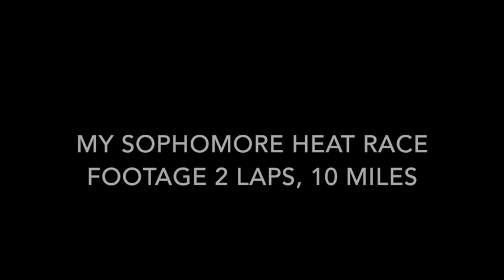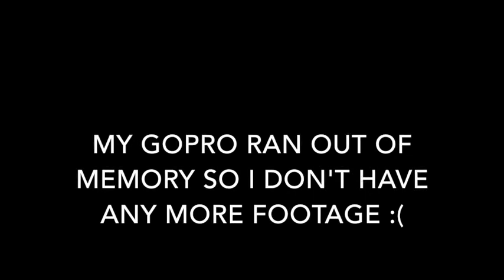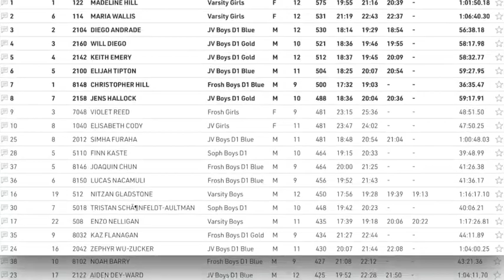Swasey 2020 Race 1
I got bored and decided to edit my old race videos. I will be uploading them daily. My GoPro ran out of memory mid race but it made it through the first lap.

Also, Here's my race report if you are interested:

 After cheering on the earlier race categories, we started to warm up around 11. I was ready to go. I knew the race would be over in no time and it would basically be a sprint. We headed over to the start and got into the correct spots based on our call ups. I recognized a few people from last year. I saw Henry from BHS and Nico from SRV. Before I knew it we were being called up and in no time the announcer was counting down. We took off at a full sprint. I was sprinting like mad but Henry managed to pull ahead and started leading the pack. I saw Nico unclip and fall back out of the corner of my eye which meant at least for the time being I didn’t have to worry about him (he finished 12th). Two big Berkeley kids who I didn’t recognize passed me out of the blue. I smoothly entered the single track 4th in the pack.
 On one of the climbs I managed to pass both the berkeley kids and I caught up to Henry. It seemed like we were not going too fast and on the first fire road stretch I saw my chance and passed him (Henry ended up finishing 14th). That meant I was in first. I had never been in this position before and I was a little nervous because there was a long line of kids behind me and I didn’t feel confident setting the pace. I felt pretty strong on the climbs so on the loose hill before the hairpin turn I started to drop the pack. This boosted my confidence and I started to go faster. At the second road crossing I saw Joaquin cheering me on. It felt great. I looked behind me again and saw no one in sight. I couldn’t help but smile. I had completely dropped the pack. I kept going faster hoping to widen the gap. My newfound confidence seemed to numb any fatigue and I found myself being able to effortlessly speed along the course. When I entered the feed zone I heard people frantically yelling and suddenly the two new berkeley kids from earlier on passed me out of nowhere. I managed to get around one of them and I tried to draft off the other. I felt pretty awkward on the pump track and he started to drop me. I also started to hear the buzz of multiple bikes behind me.
At the start of the second lap I went through a puddle and a giant clod of mud flew into my eye obscuring my vision and causing me to briefly swerve off trail. I knew there were a bunch of kids piled up behind me and I have a really bad habit of feeling guilty in situations like this because I feel like I’m holding people up. I went off to the side to let them pass. 3 piedmont kids who I also didn’t recognize went zooming by at the speed of sound. I didn’t even bother trying to stay with them, they were going so fast. I felt my confidence leave me not just because I lost my chance at first but I had also lost my callup. I had no clue there would be so many fast new kids.
I was alone for the rest of the race. At one point I looked behind me and saw the other Berkeley kid. He was a good ways back but I didn’t want him to catch up because I would lose my podium spot. I picked up the pace hoping to widen the gap. I caught a few glimpses of the Piedmont kids ahead and saw that they had caught up to the berkeley kid and were drafting in a pack of 4. At the hairpin turn I heard someone call my name and to my surprise, it was Tristan! I was amazed he had made it all this way because he started in general and the course really wasn’t known for its passing opportunities. I knew he posed a threat to my podium placement as well but I thought to myself if anyone was going to pass me it had better be him. He had made it so far and not just in the race, but as a mountain biker. He deserved the podium spot. I continued to try and widen the gap between me and the people behind me. As I awkwardly struggled through the rollers I started to worry that someone would catch up but I heard no one behind me.
I finished fifth achieving my goal for podium plus I got a sub 40 minute time. This race came with a lot of surprises. My old competitors seemed completely out of my game and there seem to be so many new fast people. This just makes the season ahead more mysterious and I’m excited to see how things will turn out.